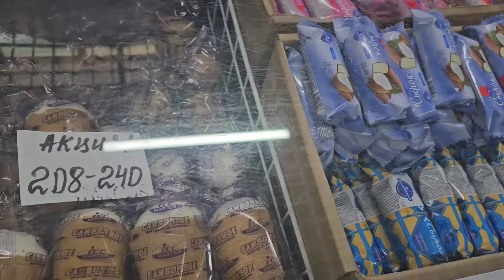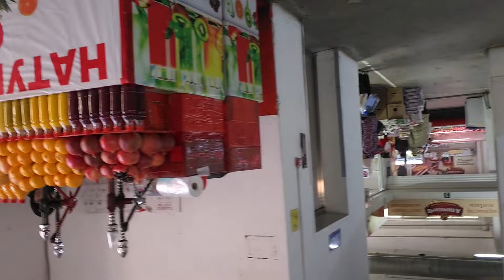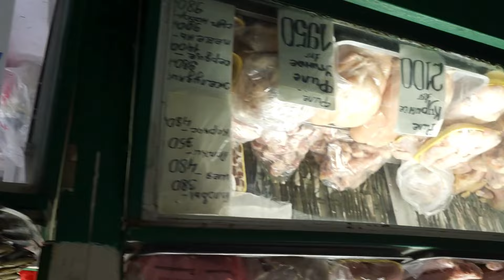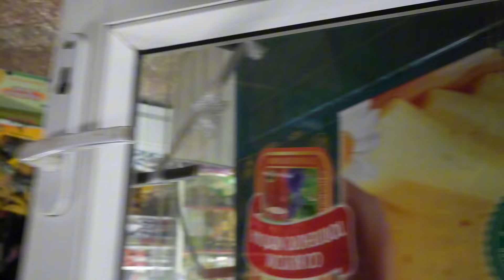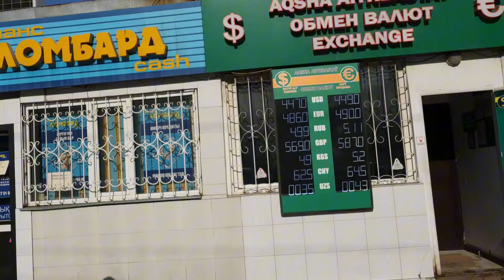Зелёный базар - моя лУбоБ ! Витаминов полна коробочка!